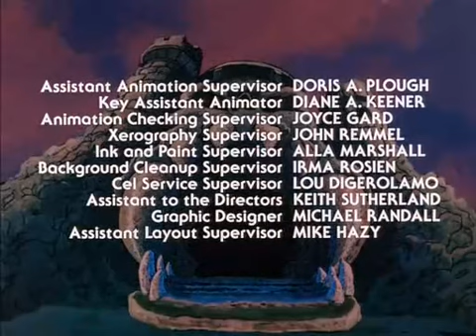150 Wizard Of Stone Mountain